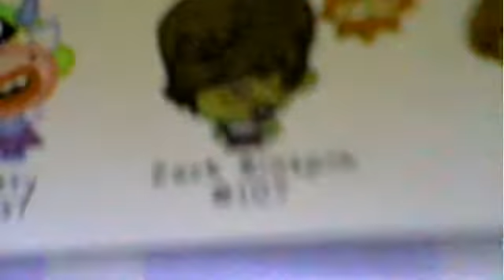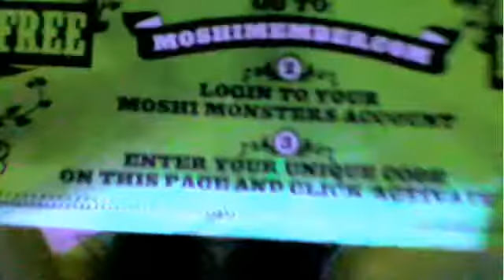Moshi monsters series 4 moshlings 3:00 PM